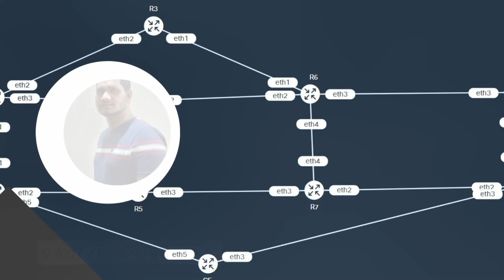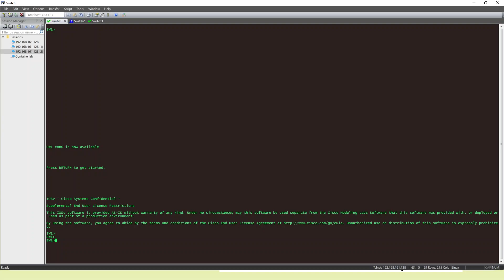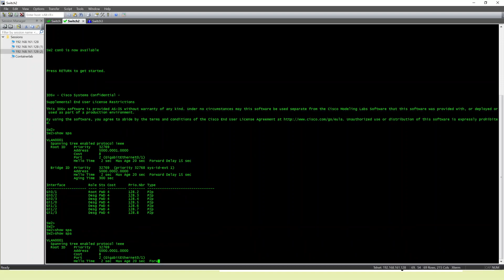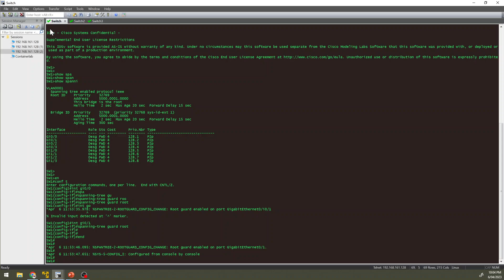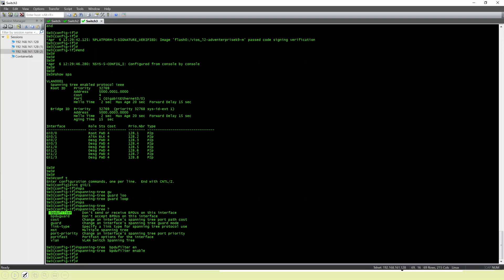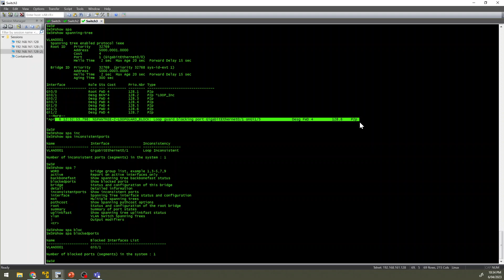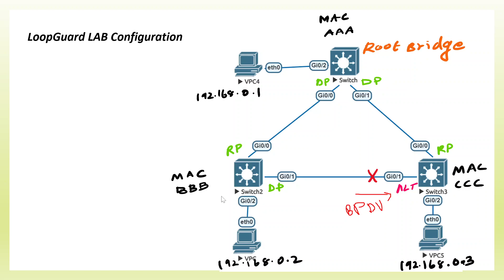CCNA 200-301 Full Course in Tamil Day 21 - Root Guard and Loop guard - LAB Configuration PART - 4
In this class we are discussing about,  How RootGuard and LoopGuard helps to avoid loops - Spanning Tree Protocol Optional Features ? In Tamil ccna 200-301